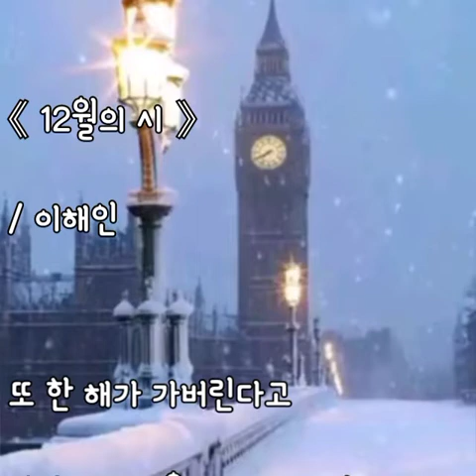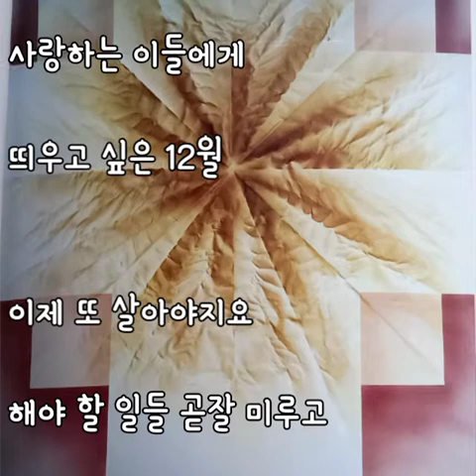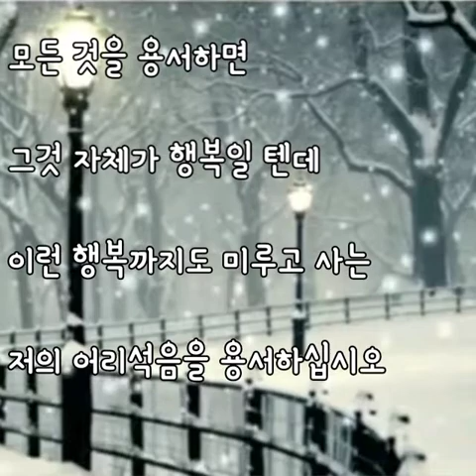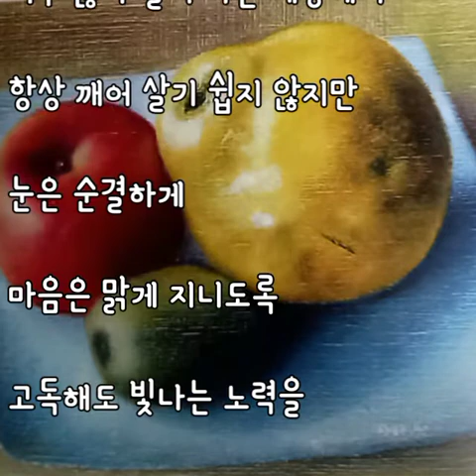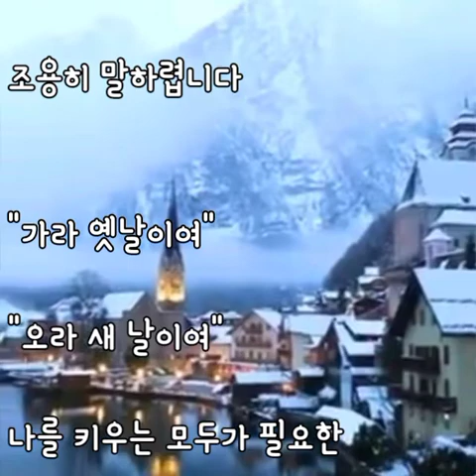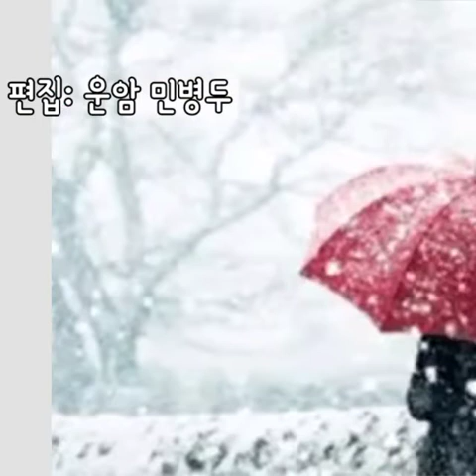12월의 시 [이해인]